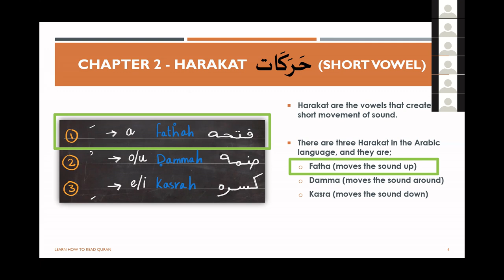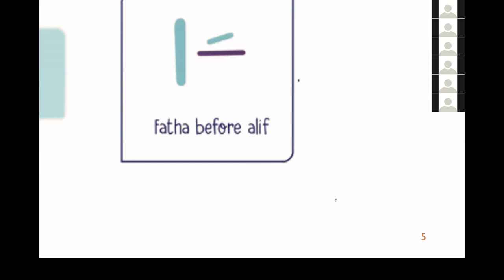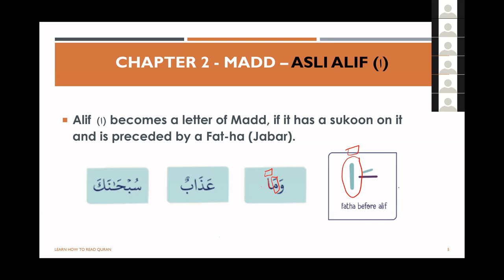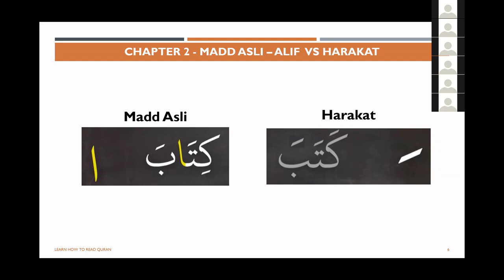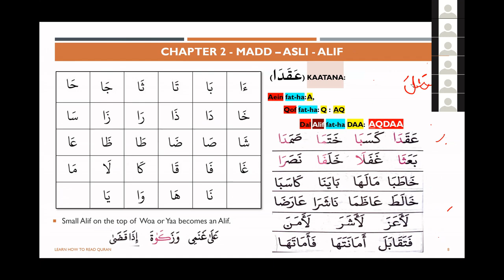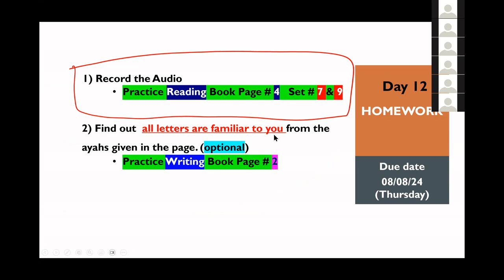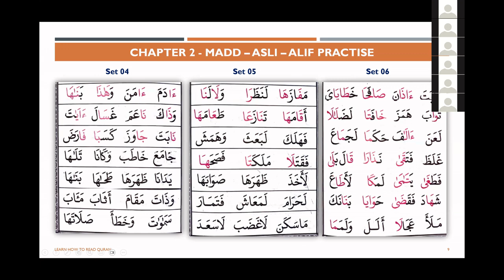Batch 03 (Day 12 - Madd Asli with Alif)